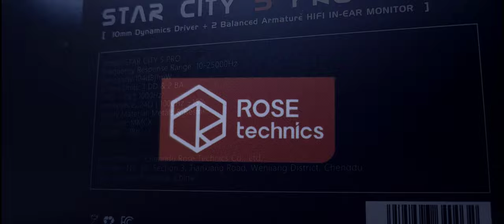Unboxing | Rose Technics Star City 5 Pro | Un Toque Muy Familiar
Con un sello particular que en cierta forma resulta familiar

Sigue a Rose Technics en sus redes oficiales